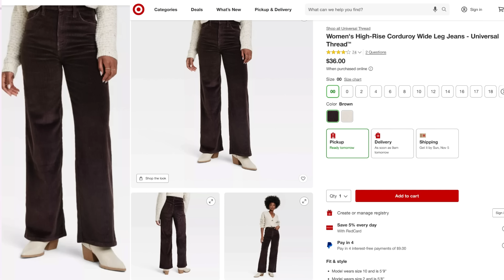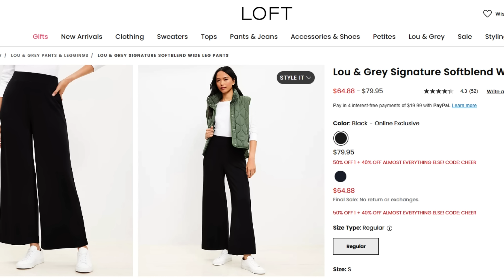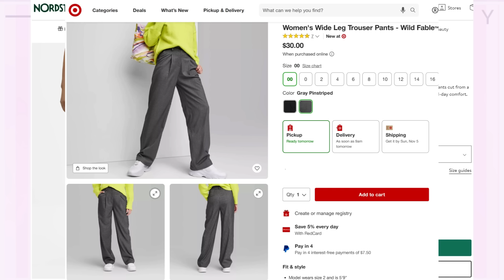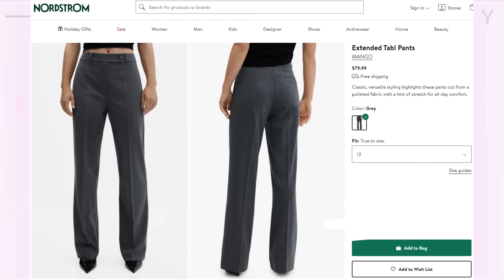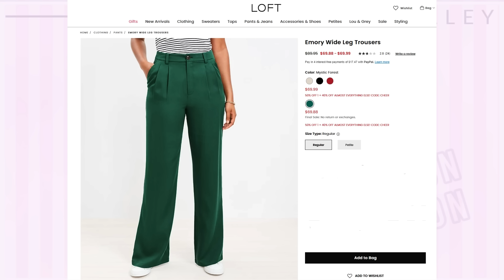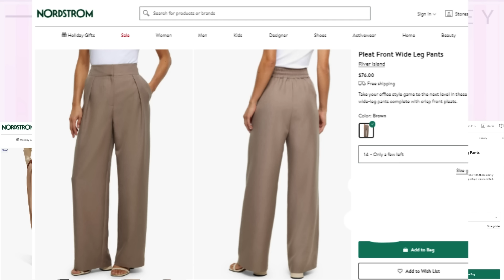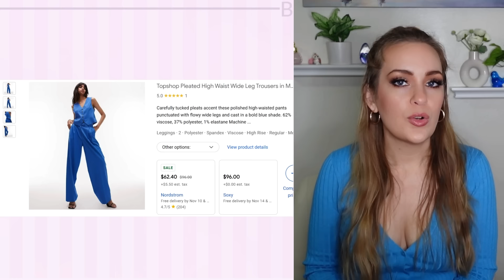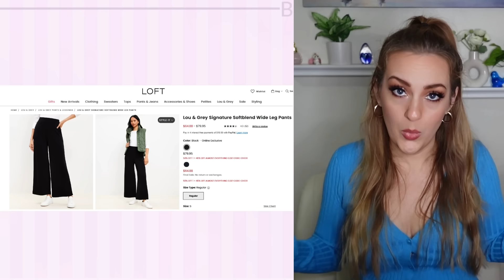THE MEG'S GIANT MAN PANTS & HOW *NOT* TO LOOK DISHEVELED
Was the Meg on to something when she went swimming in humungous trousers? Did she have it right in her puddle-o' pants moment? We'll get to that, but regardless, there's no denying that wide leg slacks (wide leg pants in USA aka WLPs) are EVERYWHERE right now. There's no escaping them! WHAT IS HAPPENING?! Today's video is all about this trend, how to find success with WLP (& what pulling wide leg trousers ACTUALLY looks like) and we also go shopping together, taking a look at different styles easy to find in stores *most places hopefully* and what pair might be best to try first based on your personal style concerns.
Also, bonus! I even went out and got a pair for this video to demonstrate, towards the end of the video. I did include for reference, the tags and showed what size they are because it's relevant if I'm suggesting a product. They are 27x32 (much too long as you'll see) and I am 5'1" almost.  Everything will be linked, for US viewers it's easiest to just go to the products tab as there's thumbnails (pictures) that will take you straight to the item, but if you don't have the products tab yet, don't worry they're linked below!

ILY, BB